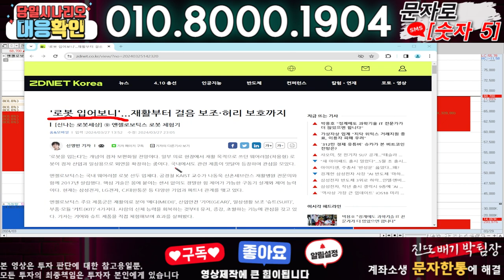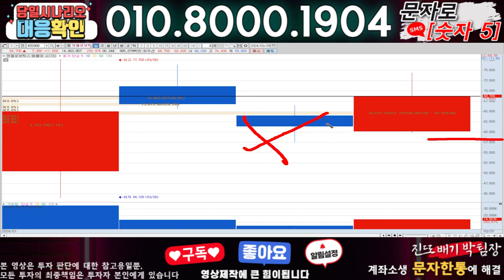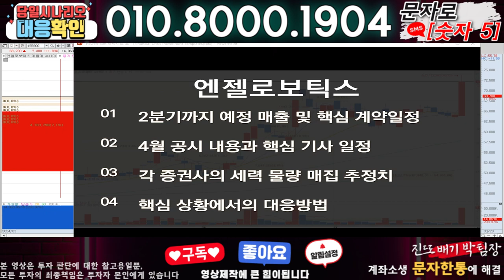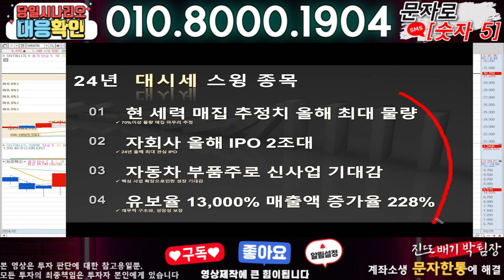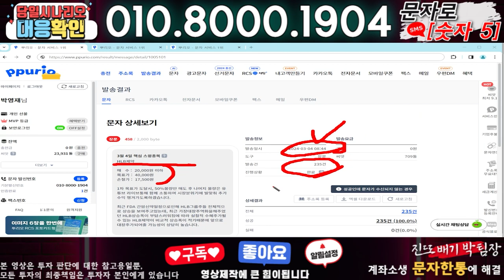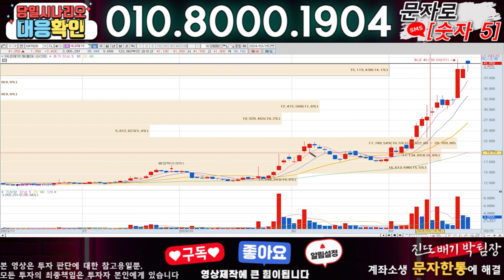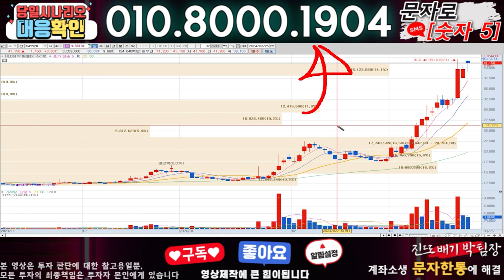엔젤로보틱스 ) 3분전 기습속보-공식입장발표!! 무슨일인가?